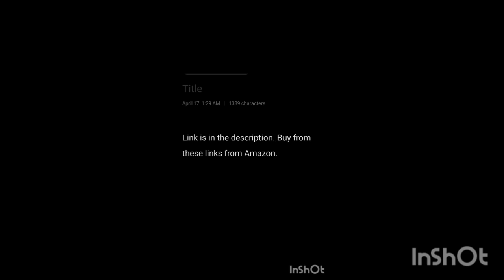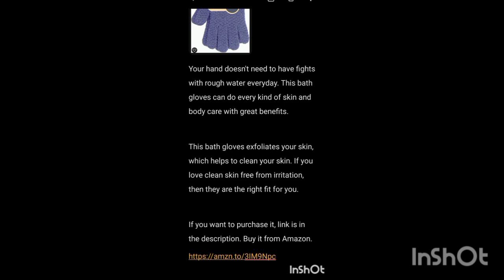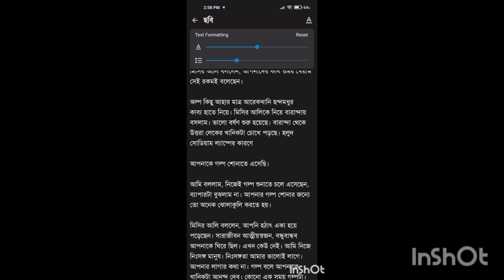'Sanam Re' Is a Sad Song With Light Romantic Lines-Shadow Sides Of The Song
T-Series
Movie-related tags

Lyrics-related tags

Gaea's Blessing Seeds - English Lavender Seeds

LAURA GELLER NEW YORK Award-Winning Baked Balance-n-Brighten Color Correcting Powder Foundation - Fair - Buildable Light to Medium Coverage - Demi-Matte Natural Finish

TIRTIR Mask Fit Red Cushion Foundation | Japan's No.1 Choice for Glass skin, Long-Lasting, Lightweight, Buildable Coverage, Semi-Matte, All Skin Types, Korean Cushion Foundation, (0.63 oz.), 23N Sand

IT Cosmetics Your Skin But Better CC+ Cream - Color Correcting Cream, Full-Coverage Foundation, Hydrating Serum & SPF 50+ Sunscreen - Natural Finish - 1.08 fl oz

Maybelline Super Stay Up to 24HR Skin Tint, Radiant Light-to-Medium Coverage Foundation, Makeup Infused With Vitamin C, 220, 1 Count

L.A. Girl Pro Coverage Liquid Foundation, White, 0.95 Fl Oz

Maybelline Instant Age Rewind Eraser Dark Circles Treatment Multi-Use Concealer, 122, 1 Count (Packaging May Vary)

Maybelline Lash Sensational Sky High Washable Mascara Makeup, Volumizing, Lengthening, Defining, Curling, Multiplying, Buildable Formula, Blackest Black, 1 Count

M. Asam Magic Finish Make-Up Mousse (1.01 Fl Oz) – 4in1 Primer, Foundation, Concealer & Powder With Buildable Coverage, Hides Redness And Dark Spots, Vegan, For Light To Medium Skin Tones

e.l.f. Power Grip Primer, Gel-Based & Hydrating Face Primer For Smoothing Skin & Gripping Makeup, Moisturizes & Primes, 0.811 Fl Oz (24 ml)